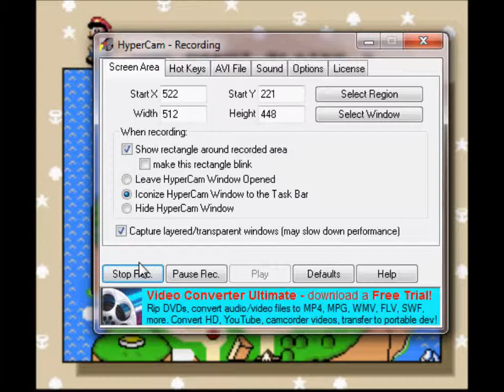Super Mario World/World 2 Donut Plains Part 1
in this level im going show you all is Donut Plains 1 Donut Plains 2 Green Switch Donut Plains Secrect Donut Secrect Ghost House And Donut Secrect 2 Enjoy Leave a Comment